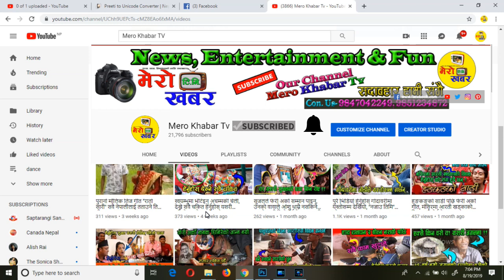गलबन्दी गीत गाउन पहिलो पटक Prakash Saput सँग Preeti Ale, Kamala Ghimire ले गरिन् यस्तो खतरा नृत्य